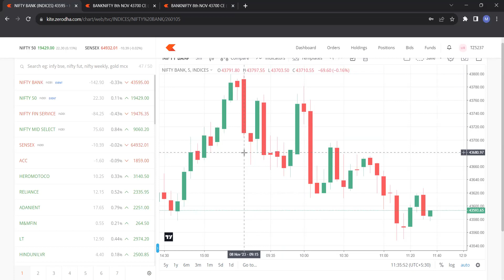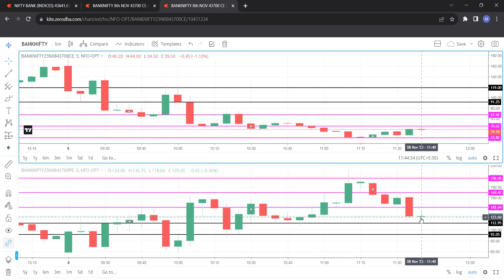Option Buying With Simple Maths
Thankyou For Watching Keep Sharing To Your Friends And Family